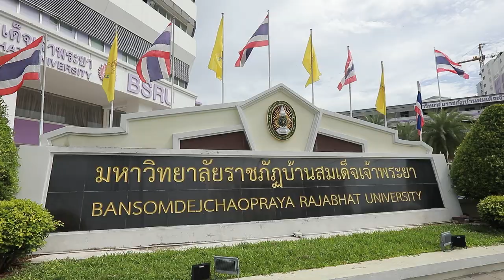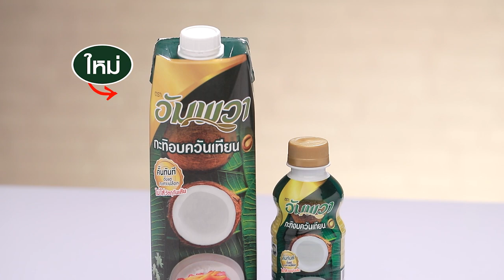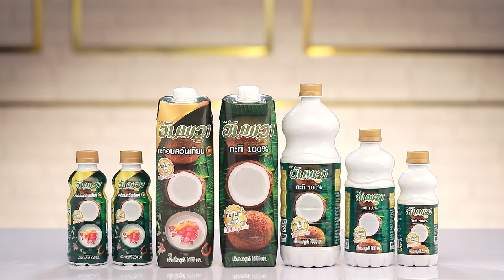วาฟเฟิลฝอยทองกะทิสด สูตรเด็ด ทำง่าย สไตล์ "อ.ยิ่งศักดิ์"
วาฟเฟิลฝอยทองกะทิสด
Gold Egg Yolk Thread waffle with fresh coconut milk

สิ่งที่ต้องเตรียมสำหรับ(วาฟเฟิลฝอยทองกะทิสด)

น้ำมันพืช สำหรับทาเตาวาฟเฟิล
ฝอยทองและลูกเกด สำหรับสอดไส้
ฝอยทอง สำหรับโรยหน้า

วิธีทำ(วาฟเฟิลฝอยทองกะทิสด)

1. ใส่แป้งอเนกประสงค์ ผงฟู เบคกิงโซดา เกลือป่นเสริมไอโอดีน และน้ำตาลทรายลงในอ่างผสม ใช้ตะกร้อมือคนให้เข้ากัน ใส่ไข่ไก่ กลิ่นวานิลลาชนิดน้ำ อัมพวา กะทิอบควันเทียนและเนยสดชนิดเค็มละลาย คนจนเป็นเนื้อเดียวกัน พักแป้งไว้ 20 นาที
2. อุ่นเครื่องทำวาฟเฟิลให้ร้อน ทาน้ำมันพืชเล็กน้อย ใช้ไฟปานกลาง ตักแป้งวาฟเฟิลที่พักไว้ใส่ในเครื่องทำวาฟเฟิล ใส่ฝอยทองและลูกเกด อบจนสุก นำขึ้น จัดใส่ภาชนะ ตกแต่งด้วยฝอยทองให้สวยงาม พร้อมเสิร์ฟ

▲Line @yingsakfood